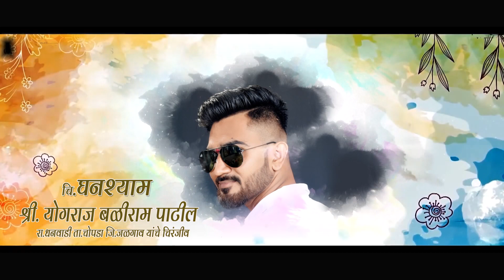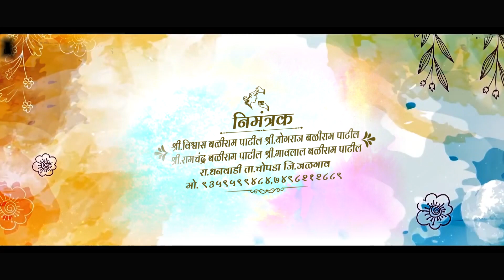घनशाम व रविना